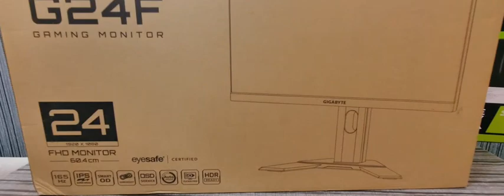Graphics cards discounts from Gigabyte | GPU prices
HELLO GUYS, I have shown Best Graphics Cards to buy in this video. Shop :- Super Computers & Laptops Address : 112/1 Shop No B Ground Floor Anand Mahaveer Complex, S.p. Road, Sadar Patrappa Rd, Bengaluru, Karnataka 560002 Contact no :- ( Kishan ) Youtube Channel For business inquiry - My Instagram